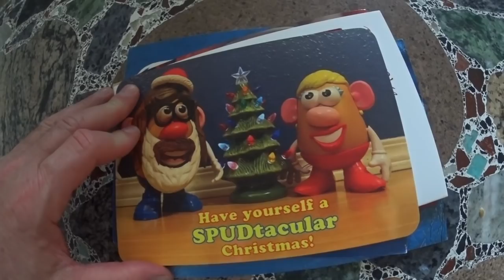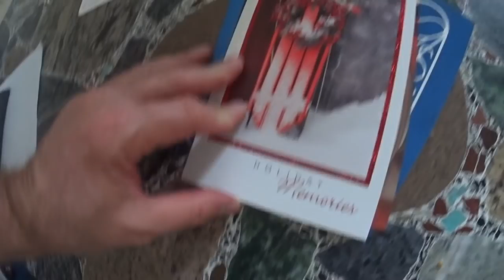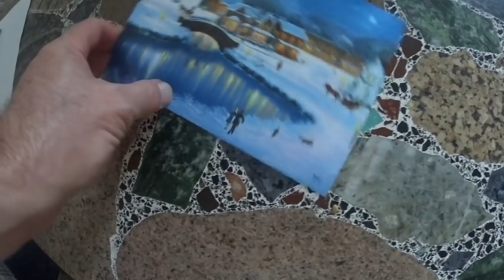Nomads Who Have Saved For Emergencies, Plus Christmas Cards & LETTERS